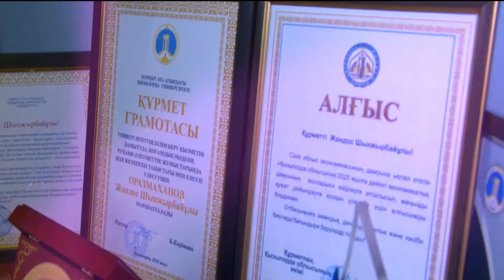Үздіктер Ордасы!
Қорқыт Ата атындағы Қызылорда университеті оқуға шақырады!